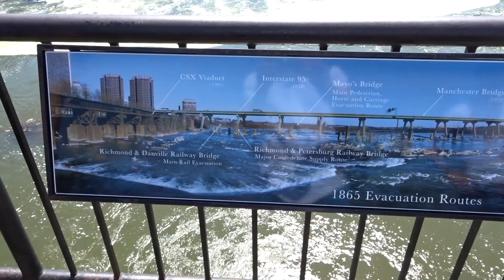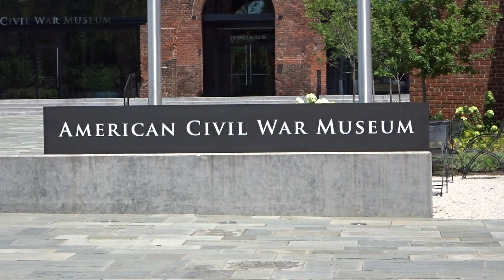Travel Diary - USA Vacation Vlog #5 +++ Richmond +++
Welcome for everyone who wants to take part on our vacation journey across the east cost of the United States.
We are exploring the country for 3 weeks and have never been here before.
The Vacation Diary Videos will contain a lot of scenery photos and clips as well as some vlog-like clips where we talk about our impressions. Overall the videos are meant like a memory on everything that we see and experience during our stay.
So...if you are into such kind of videos and want to explore the cities along with us - hop on and enjoy the ride.

This 4th  video is about our visit of Washington.